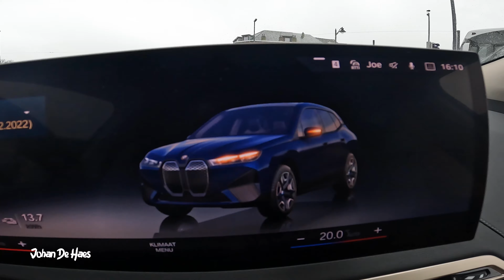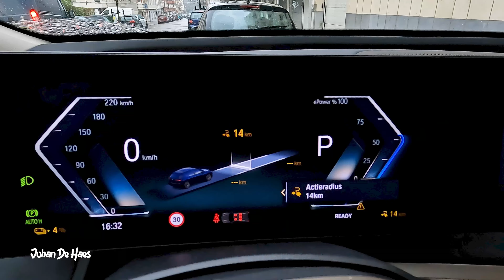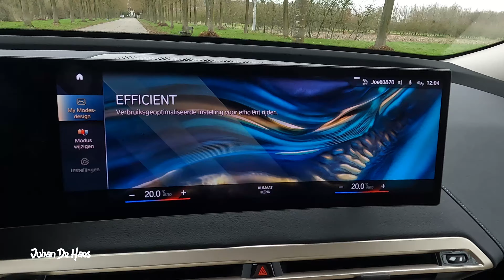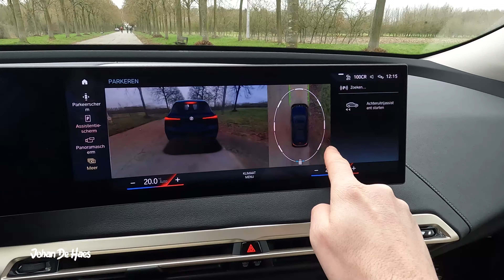2022 BMW iX xDrive40 326 HP POV TEST DRIVE & WALKAROUND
2022 BMW iX xDrive40 326 HP POV test drive & walkaround. No talking, just driving and showing the car. In this video you can see a POV test drive with the 2022 BMW iX xDrive40 with a 71 kWh Battery. You can see a demo of various things in this video with the 2022 BMW iX xDrive40: acceleration on the highway, parking, city driving, sporty driving, exterior and interior, camera, 360° camera, demo navigation, augmented reality video, etc.

🕒  TIMESTAMPS
0:00 walkaround
0:57 acceleration 0 to 120 km/h in sport mode
1:17 city drive
2:07 demo augmented reality video
3:07 bumpy road test
3:25 sporty driving on country roads in sport mode
4:20 iconic sounds
5:22 turning circle test
5:43 night drive
6:03 demo reversing assistant
6:53 demo adaptive cruise control
7:14 relax driving on B roads
7:39 parking
8:17 range test and charging test info
8:22 detailed visual review trunk
9:40 detailed visual review rear seat
11:22 detailed visual front seats
11:41 driving modes
12:13 360° camera system

🚗 TECHNICAL SPECS OF THE TEST CAR:
xDrive all-wheel-drive Max. system torque: 630 NmAcceleration 0 to 100 km/h: 6,1 sec
Top speed: 200 km/h
WLTP range (source bmw.be): 394 − 426 km
Gross battery capacity: 76,6 kWh
Net battery capacity: 71 kWh
DC charging: up to 150 kW
DC charging time 10% to 80%: 31 minutes
AC charging: up to 11 kw
Colour: Phytonicblau
interior: Atelier Oyster
High Beam Assist
Sport pack
Innovation pack
BMW Laserlight
Comfort pack
Starting price BMW iX xDrive40: 81.200€
Price as tested: 96.405€
Weight: 2440 kg

More info about this car such as results of my range test on my website in English and Dutch